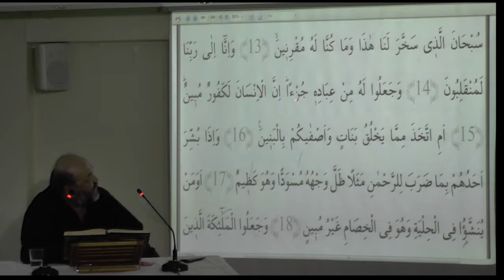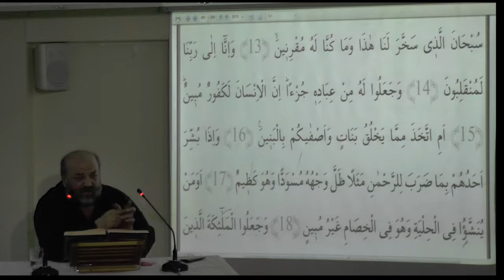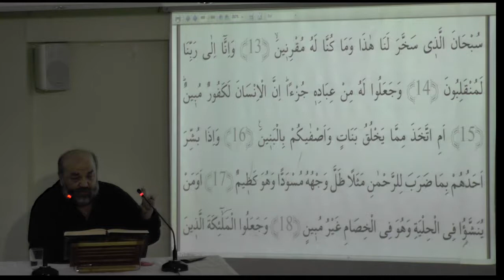61-ZUHRUF (01-15)---(18/03/2015)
YAŞAYAN   KUR'AN MEAL VE TEFSİRİ  R.İhsan Eliaçık ile    her çarşamba saat 20:00 de İnşa Kültürevi  Hüseyniye-i İrşad Seminer Salonunda devam ediyor ,
Katılmak  veya  Bilgi almak için  ,
 Adres:
İNŞA KÜLTÜREVİ
Akşemsettin Mahallesi
Akdeniz Caddesi No:4 Kat:3
Telefon: